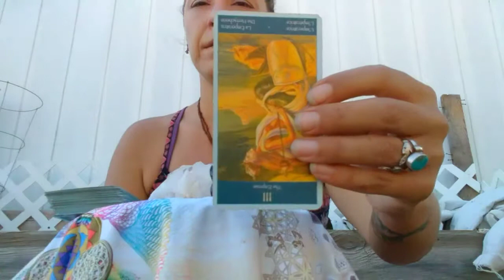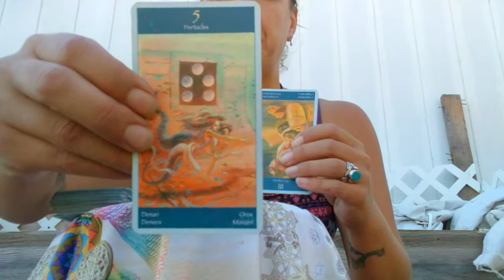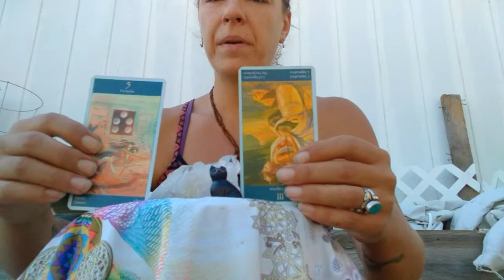The daily stone goldstone 8-29-2017